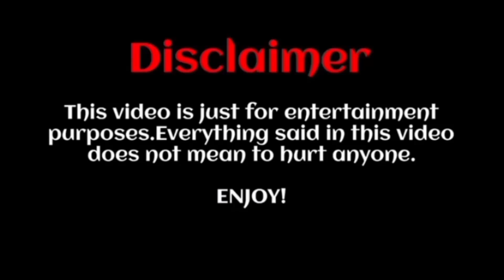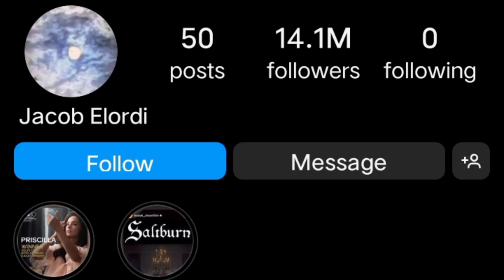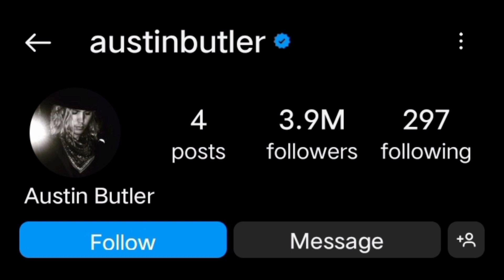Jacob Nathaniel Elordi Vs Austin Robert Butler Biography lifestyle 2024